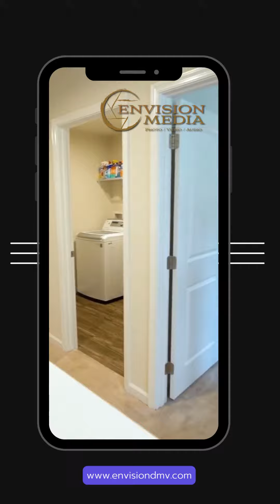Captivating Oceanfront Property Envision Media